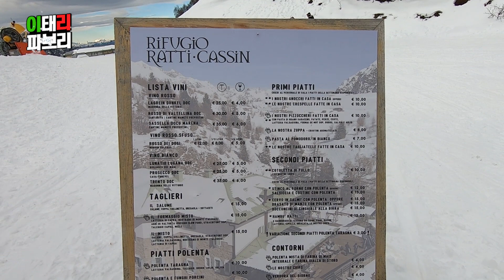진짜 이태리 설산에서 썰매&스키 탔어요! 스릴만점!!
제 친구! 오늘은 가족들과 함께 설산에서 재밌게 놀았어요!
정말 정말 행복하고 소중한 시간들이었어요~!